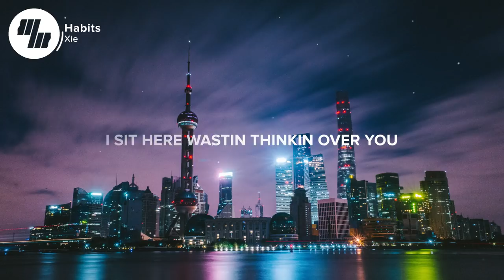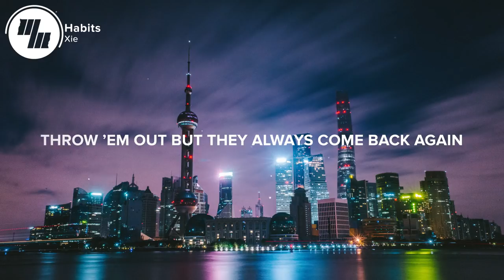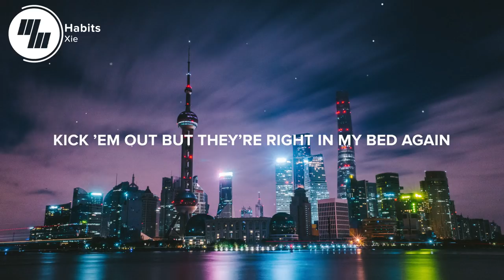Xie - Habits (Lyrics / Lyric Video)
⚡️Music is never a bad habit

🎤 Lyrics: Xie - Habits

I pull the shades back til the day is new
Obsessing all the time inside my moods
I sit here wastin thinkin over you
This cul-de-sac is not an avenue

All these habits I been through with them
Throw ’em out but they always come back again
So I trash and try to ruin them
Kick ’em out but they’re right in my bed again

All these habits

Let’s roll it up and take another hit
This repetition is irrelevant
But in these sheets it still feels so damn good
It’s more familiar when it’s understood

I pull the shades back
Obsessing all the
I sit here wastin
Wastin and thinkin

Let’s roll it up and
This repetition
But in these sheets it
Still feels so damn good... shit

All these habits

Picture credit
📷 Kido Dong

👩‍💻 Share Xie - Habits with your friends!